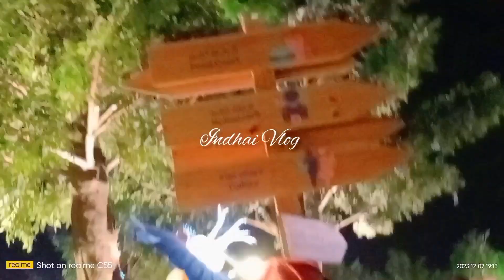Wonder Garden 2023